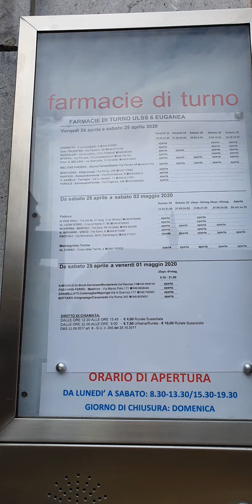Короновирус в Италии падуя 26.04.2020.маски в аптеках